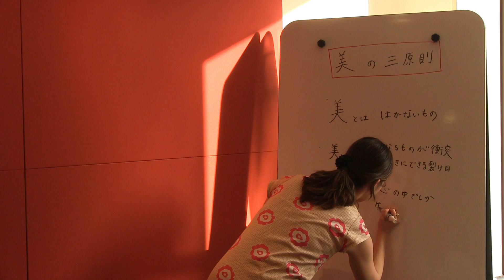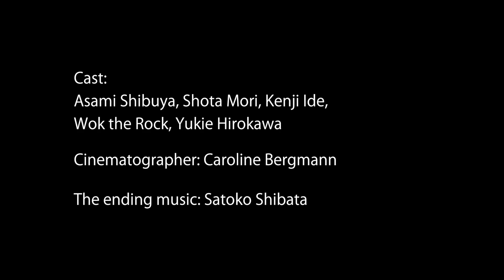Super young chili trailer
Directed and written by Maiko Jinushi, 2013
27 min.
Cast: Asami Shibuya, Kenji Ide, Shota Mori, Wok the Rock, Yukie Hirokawa
Director of photography: Caroline Bergmann
Film editor: Maiko Jinushi, Caroline Bergmann
Original music by dodge
Ending music by Satoko Shibata